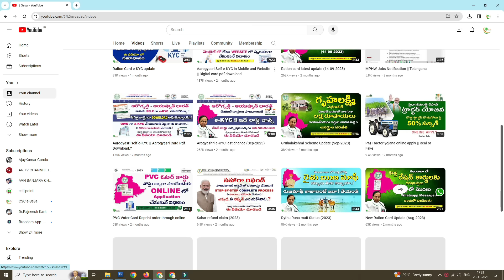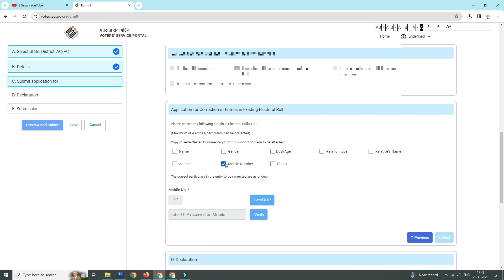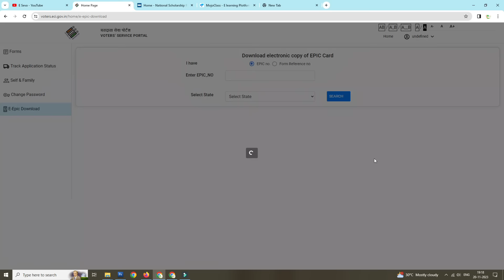Voter ID Card Download Online in 1 min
You can easily download voter id card online through mobile and website. To download voter id card first you have to link mobile number to voter id card through form 8 application. To know the complete process of voter card download please watch this video @ESeva2020

voter id download near hyderabad, telangana
telangana voter list with photo
voter id search by name near hyderabad, telangana
voter id card search
voter id download telangana meeseva
voter list telangana
download voter list
download voter id telangana
voter id download
voter list village wise telangana
voter id card download with photo
tsec.gov.in voter list
download voter list
gram panchayat voter list download
voter list with photo download
voter list village wise
voter card correction form
voter card correction online west bengalvoter id correction online near Hyderabad, Telangana
voter id correction online near Telangana
voter id correction online ap
voter id aadhaar link onlinevoter id card online application form
voter id search by name
voter id apply online ts
voter id aadhaar link online
nvsp telangana
voter id status telangana
voter id card check online
telangana voter id download
voter id download near hyderabad, telanganavoter id card online application form
ts voter id apply
voter id track statusvoter id download near Hyderabad, Telangana
color voter id download
voter id download with epic number
voter id card download with photo 2022
voter id download telanganavoter id card download with photo
voter id search by name telangana
voter id search by name near hyderabad, telanganaVoter id card online apply in Mobile
To know how to apply for voter card in mobile please watch this video  @ESeva2020